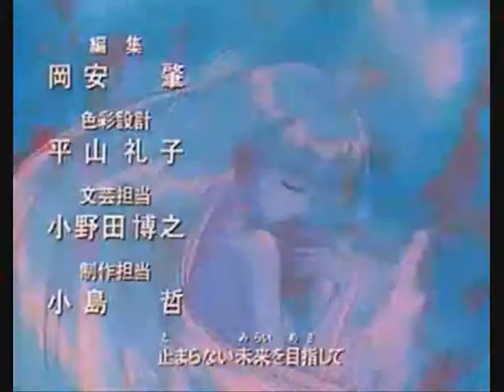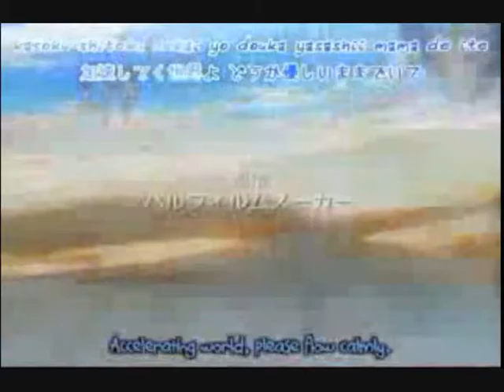[AMV] Magical girls transform ~ Waves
Yes I uploaded a random AMV that I started ages ago so don't blame me for working on things that don't matter! Now I am currently working on REQUESTS!!! THEN and ONLY THEN will I do otherwise.

.Any requests? Please say no. T.T

ANIME:(in order)
Fushigi Boshi no Futago Hime
Cardcaptor Sakura
Powerpuff Girls Z
-unknown-
Suzumiya Haruhi no Yuutsu
-unknown-
Clannad
-unknown-
Air TV
Mahou Shoujo Lyrical Nanoha
-unknown-
Saint Tail
Full Moon
Shakugan no Shana
Wedding Peach
Pretty Cure
Rozen Maiden
Magical Girl StrikerS
-unknown-
GOMMENASAI I don't know loads of them and some are repeated.